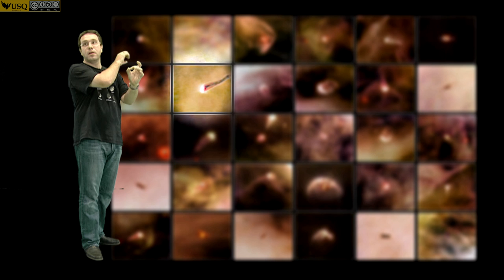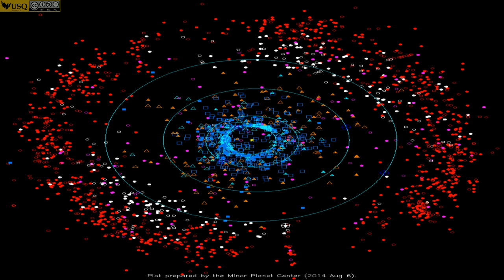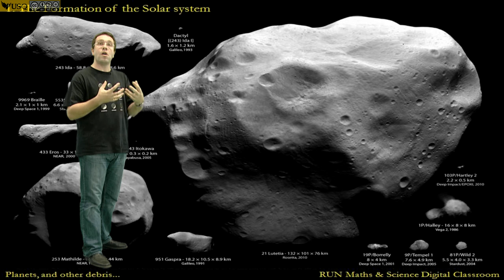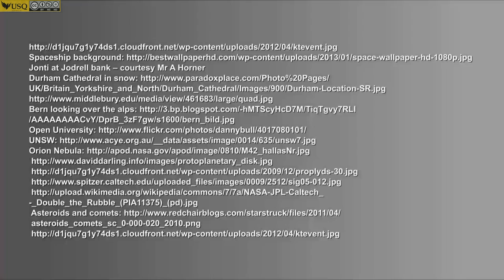Module 3: Part 1 - Planets and other Debris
Jonathan Horner